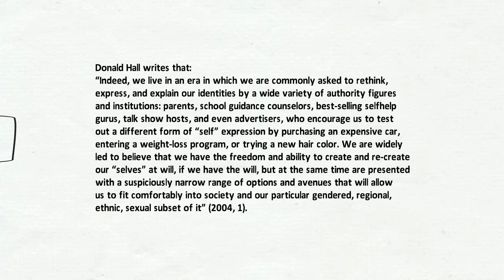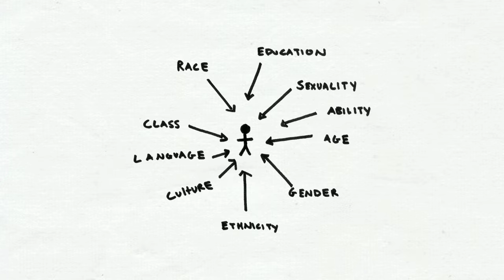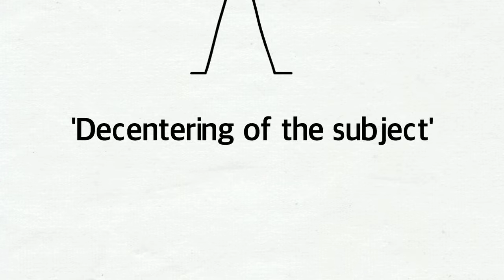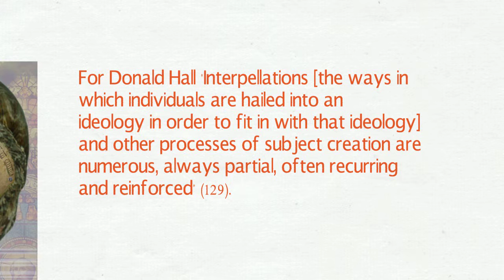A very brief history of western subjectivity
All images sourced through creative commons licensing

Frans Hals - Portret van René Descartes
From: André Hatala [e.a.] (1997) De eeuw van Rembrandt, Bruxelles: Crédit communal de Belgique at Wikimedia Commons

French Revolution
From: Eugène Delacroix at Wikimedia Commons

Stuart Hall (cultural theorist) at 80
From: Mattymattmattmat at Wikimedia Commons

Photograph of Donna Haraway and Cayenne, 2006
From: Rusten Hogness at Wikimedia Commons

Cyborg Madonna
From: Elisabetha at Flickr.com